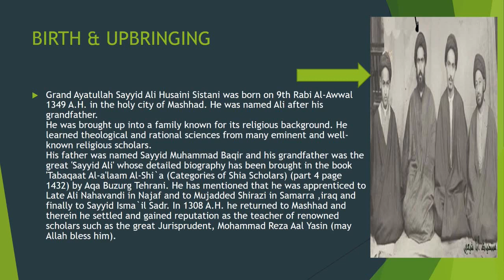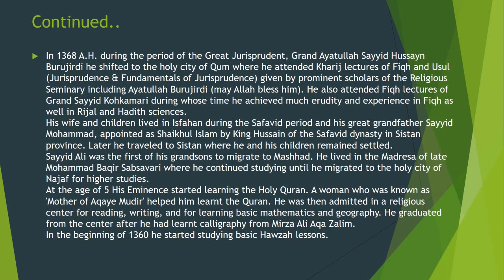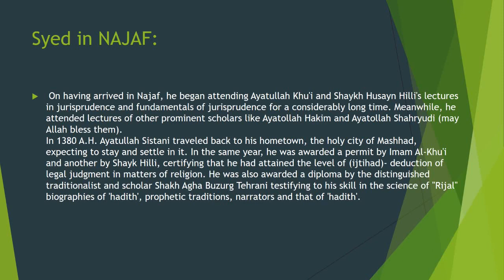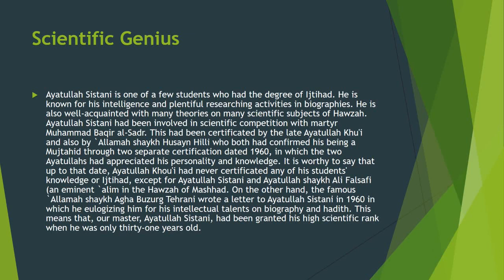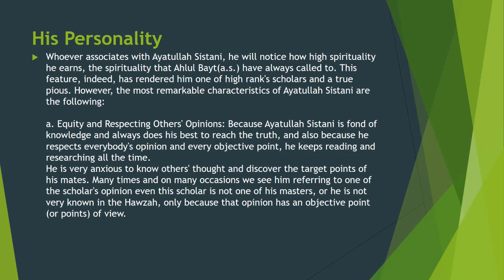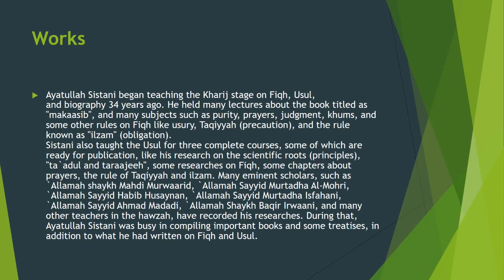Who is Grand Ayatollah Sistani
A short biography of Ayatollah Sistani..